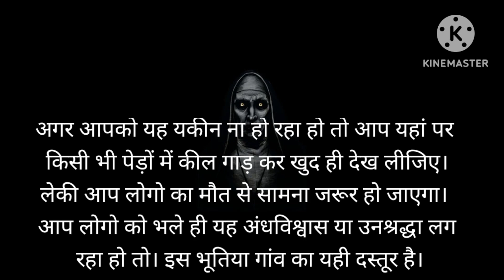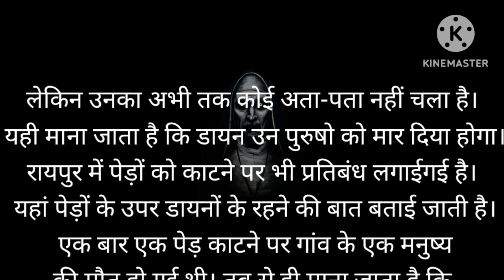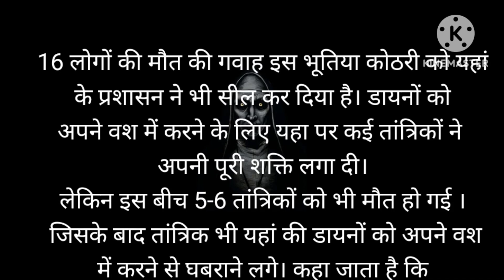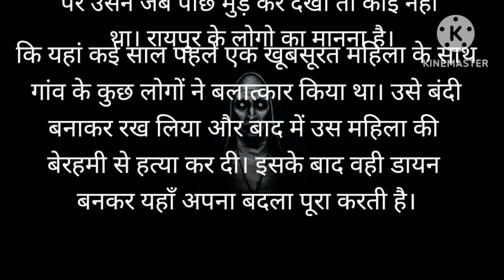horror story in Hindi:भूतिया कहानी